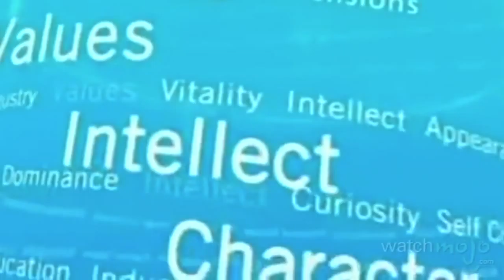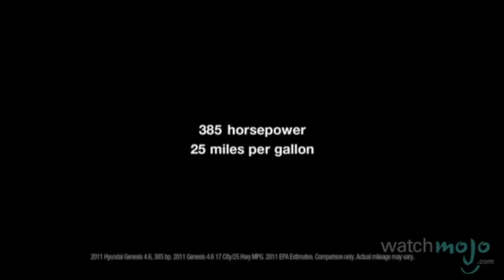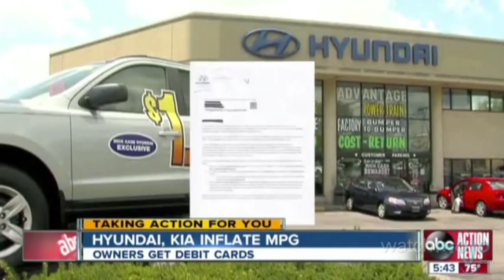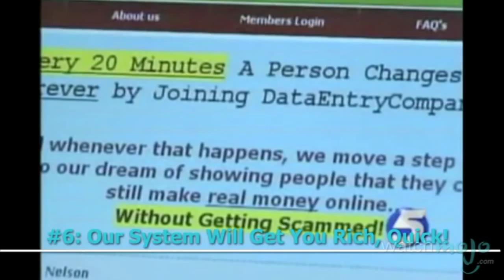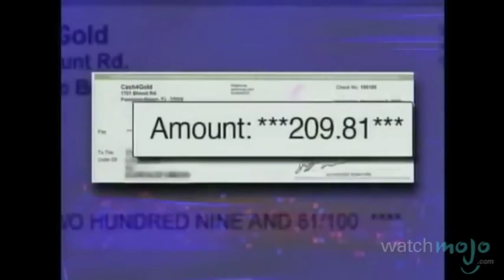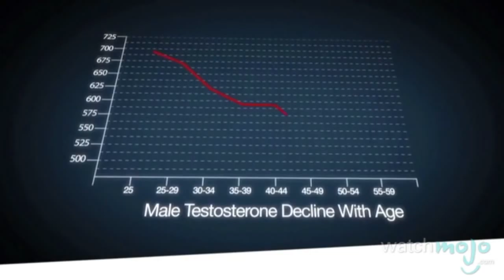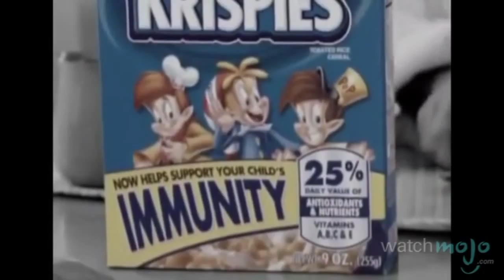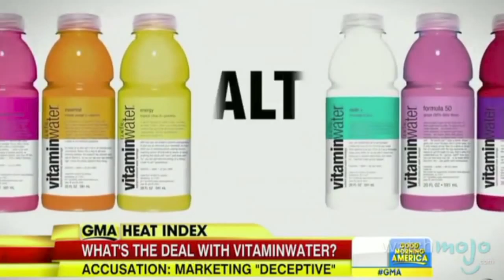RLJ Internet Marketing Top 10 Misleading Marketing Tactics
Top 10 Misleading Marketing Tactics